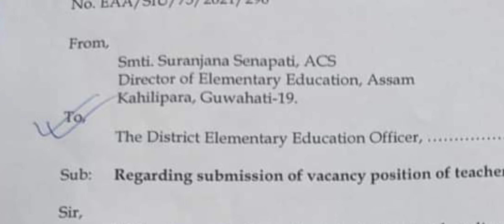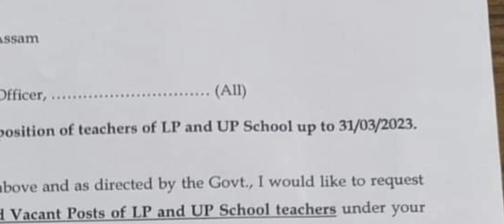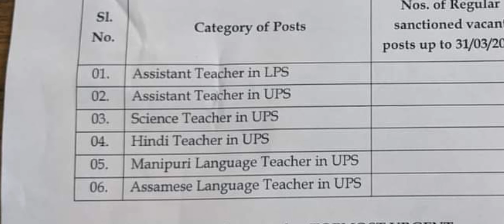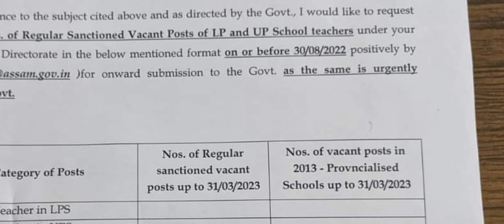Very Good News || TET ৰ 2nd Phase ৰ বিজ্ঞাপনৰ খবৰ আহিল আজি